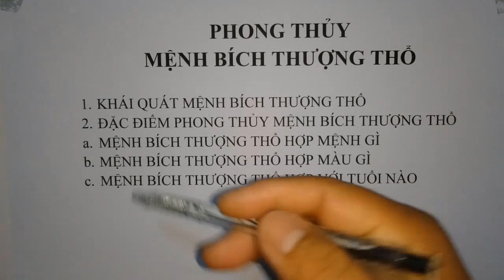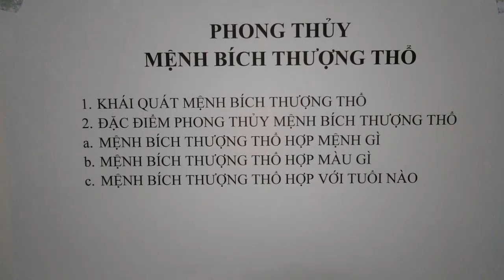Phong thủy người mệnh Bích thượng thổ nên biết để có cuộc sống bình an và may mắn